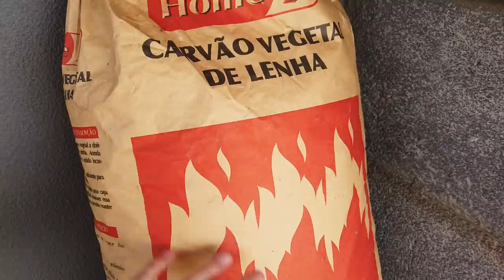Unsere YOUTUBE-VILLA auf MADEIRA!